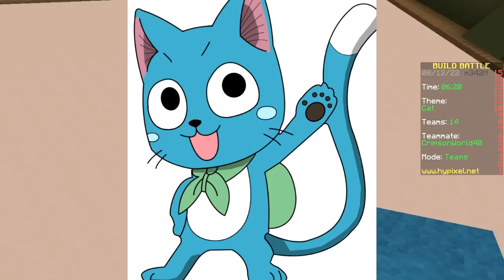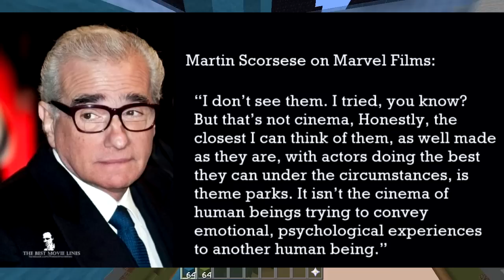ANIME CHALLENGE!!! (Minecraft Build Battle)